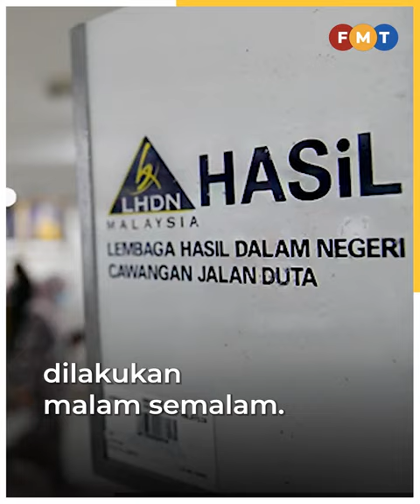Rumah Hamzah di Damansara diserbu LHDN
Rumah Ketua Pembangkang Hamzah Zainudin di Damansara, Kuala Lumpur diserbu dan digeledah pegawai Lembaga Hasil Dalam Negeri, menurut sumber Perikatan Nasional.